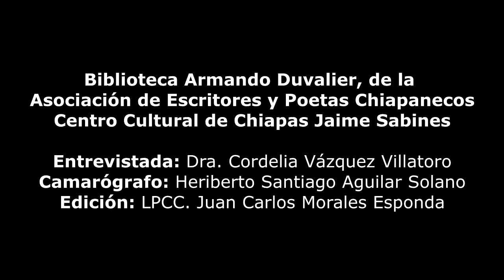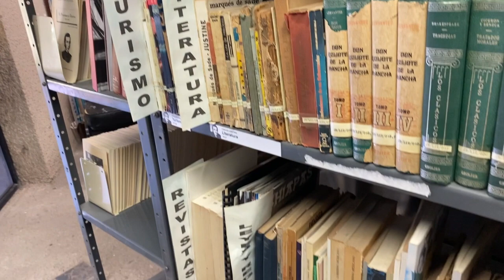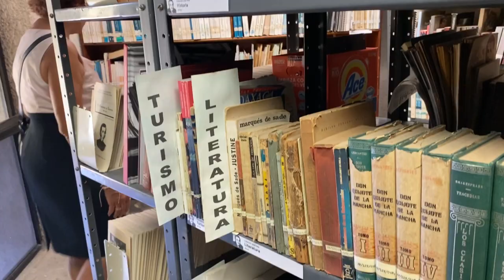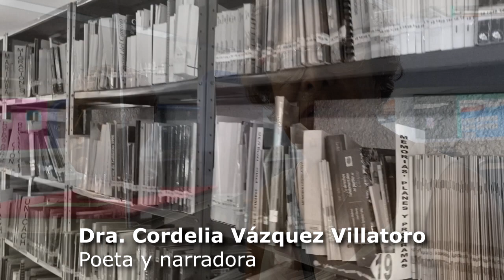Biblioteca Armando Duvalier, de la Asociación de Escritores y Poetas Chiapanecos.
Biblioteca Armando Duvalier, de la Asociación de Escritores y Poetas Chiapanecos, en el Centro Cultural de Chiapas Jaime Sabines.

Entrevistada: Dra. Cordelia Vázquez Villatoro
Camarógrafo: Heriberto Santiago Aguilar Solano
Edición: LPCC. Juan Carlos Morales Esponda